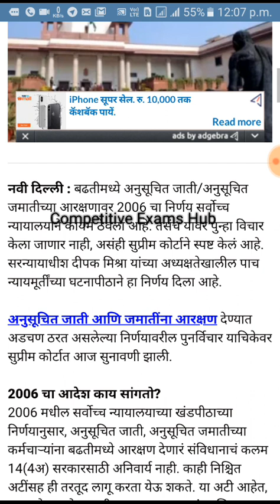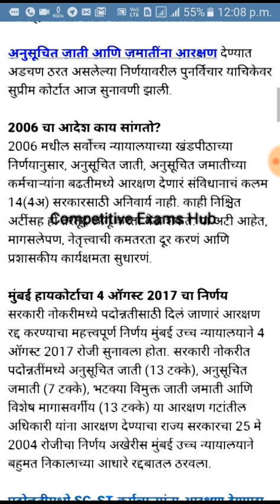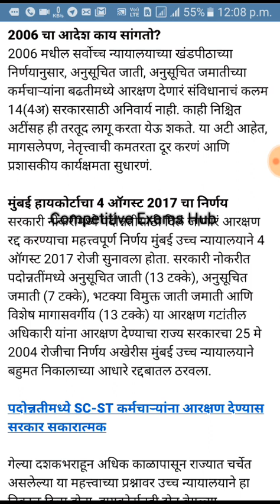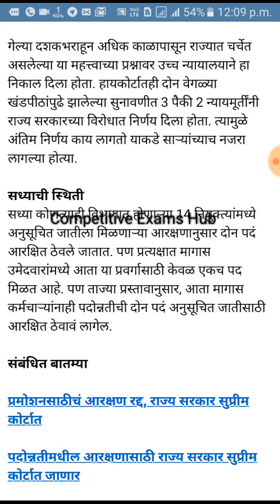SC, ST, SBC, पदोन्नती आरक्षण लागू,सुप्रीम कोर्टाचा आज चा निर्णय,पदोनत्तीचा मार्ग मोकळा.